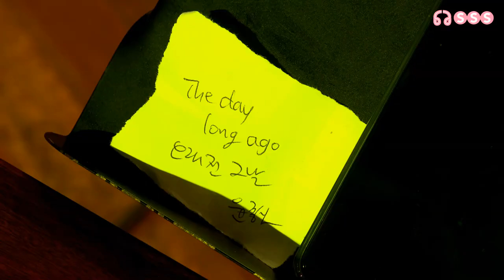[ENG] 5th GonduHive Music Concert: Boomer Male K-Ballad at SSS with ArtistRyu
Songs
0:00:00 Intro
0:08:38 Yoon Jong Shin - The Day Long Ago
0:18:41 Park Hyo Shin - Things I Can't Do For You
0:26:09 Yoo Jae Ha - Reflection in My Heart, Because I Love You, You in My Arms
0:32:39 Position - I Love You
0:41:54 Kim Bum Soo - I Miss You
0:49:10 Shin Seung Hun - Reflection of You in Your Smile
0:55:36 Lee Seung Gi - Because You're My Woman
0:58:01 Lim Chang Jung - A Glass of Soju
1:11:58 Kim Gun Mo - Beautiful Farewell
1:18:59 Seo Ji Won - Gathering My Tears
1:30:46 Sun Si Kyung - You Made Me Impressed
1:41:15 Buzz - Coward
1:49:53 Kim Kwang-Seok - About 30 Years
1:57:59 Kim Dong Ryul - Old Song